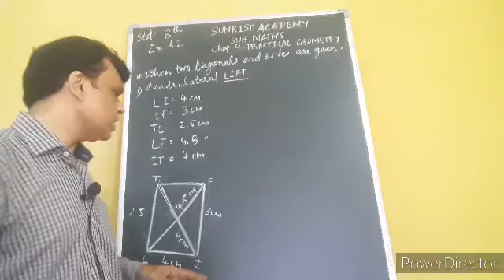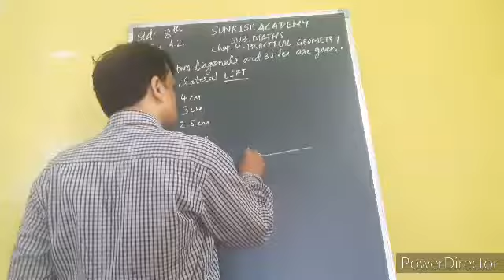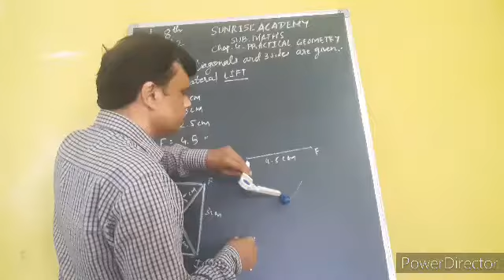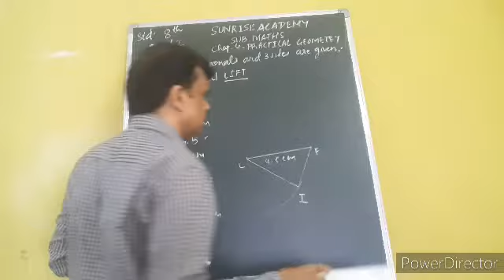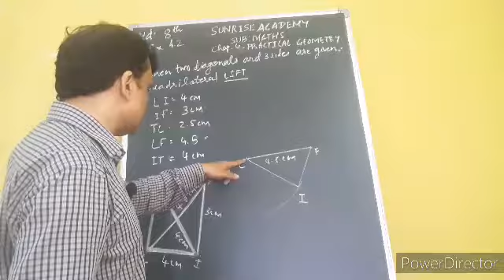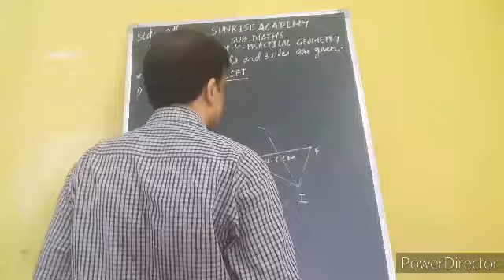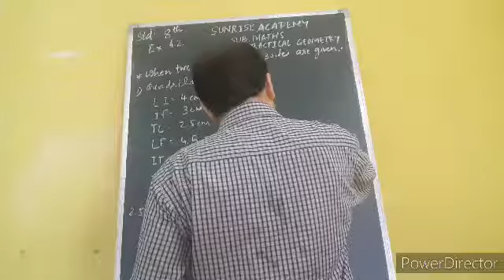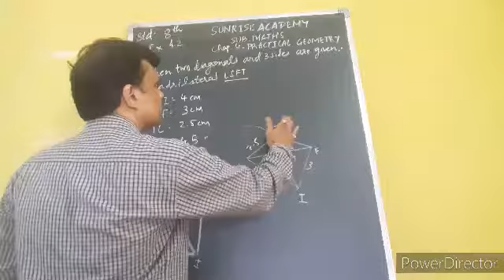P.S.Educare std 8th sub maths chapter 4 Ex 4.2 Q.1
Construction of Q.1 quadrilateral.